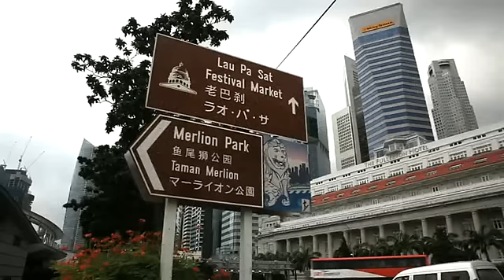Marina Bay SINGAPORE Countdown 09/10: Where to Catch the Fireworks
mrbrown tells you where are the best spots for catching the Marina Bay Countdown fireworks display!